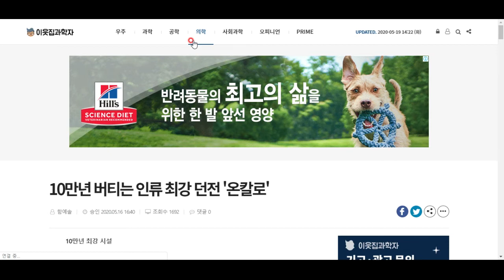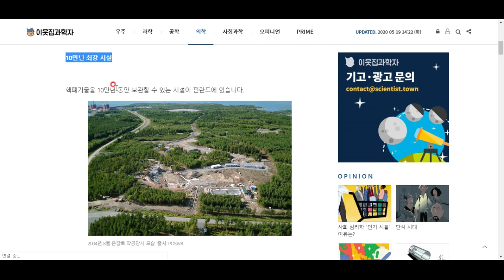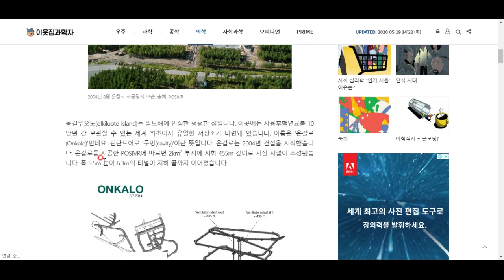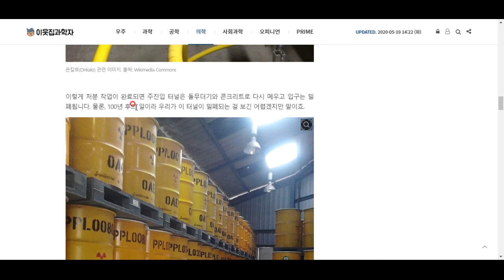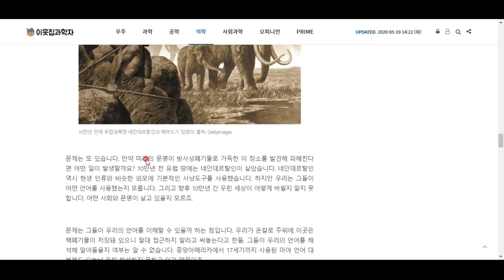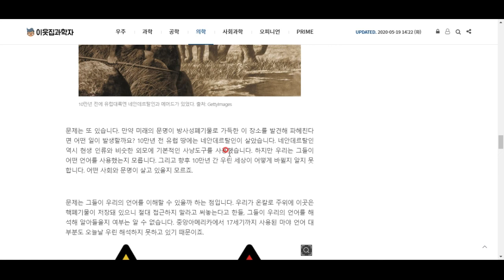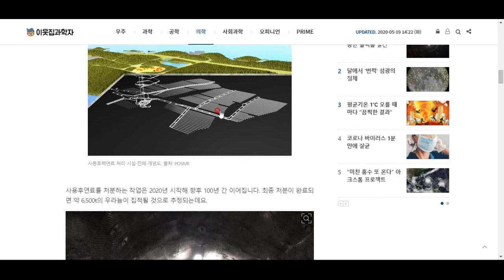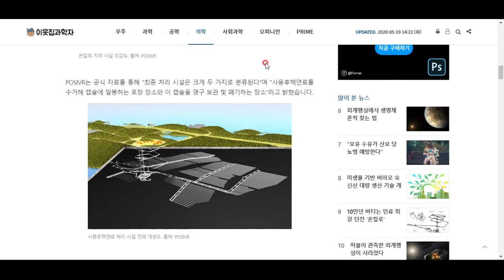인류 최강의 시설물, 온칼로에 대해 알아봅시다.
무려 10만 년을 버틸 수 있도록 설계되었다고 합니다^^